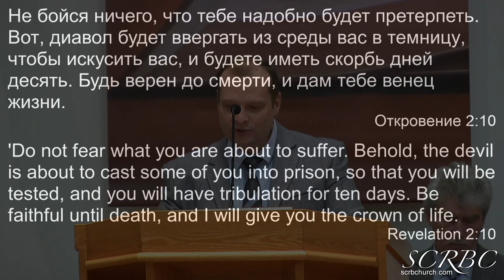02 13 2022 "Фон Нового Завета"- Часть 2 . Д. Смирнов